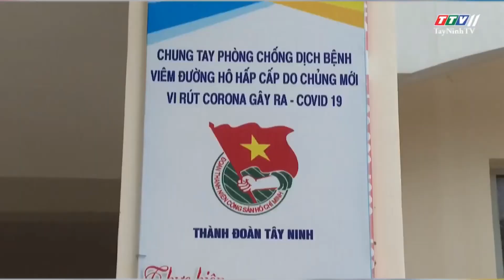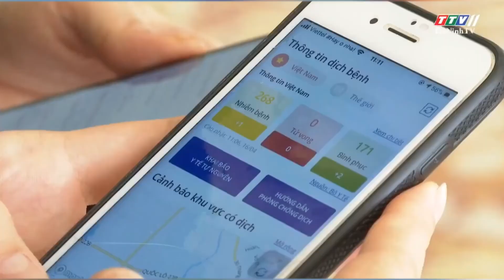KẾT NỐI | Tây Ninh | Thành đoàn Tây Ninh vận động đoàn viên, thanh niên thực hiện khai báo y tế.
Thành đoàn Tây Ninh vận động đoàn viên, thanh niên thực hiện khai báo y tế.
Chương trình do Tỉnh đoàn Tây Ninh cung cấp, đăng tải trên các kênh thông tin liên quan của Truyền hình Thanh niên.
Xem các video clip hay khác trong chuyên mục Kết nối tại:
Xem các video hấp dẫn trong các chuyên mục khác:
Địa chỉ: 62 Bà Triệu, Hoàn Kiếm, Hà Nội